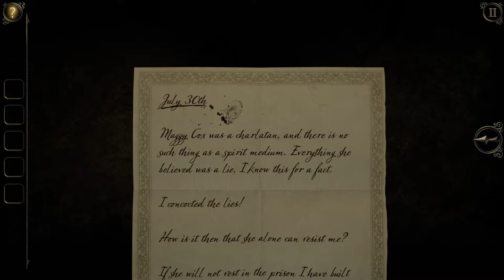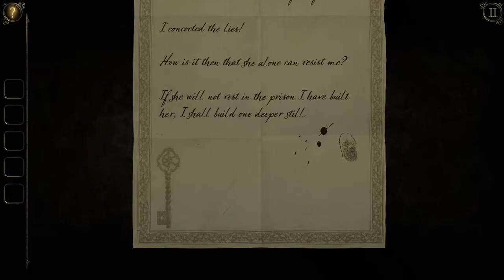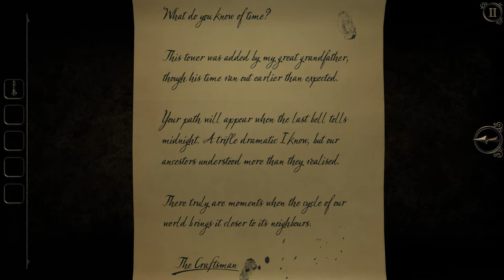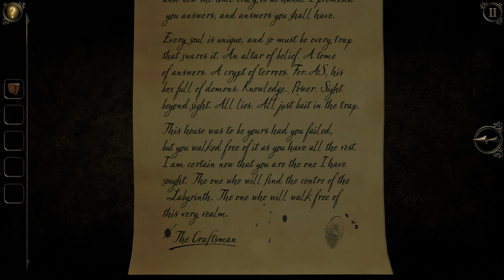No bats in these belfries! (Clockwork Tower) || Doc Plays the Room Three Part 2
Trapped in Gray Holm by a mysterious figure known only as "The Craftsman," Doc has succeeded in solving the first chamber of this place. Know its time to clean some clocks as we explore the next section of THE ROOM THREE!